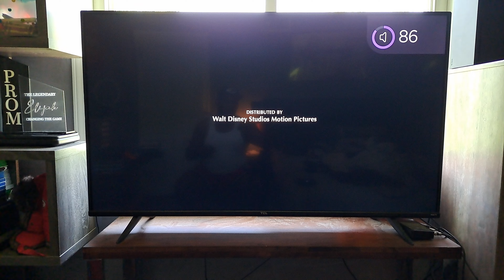Mulan (2020) - FX Promo #2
Mulan. NEXT on FX.